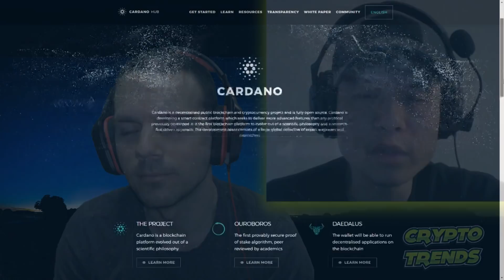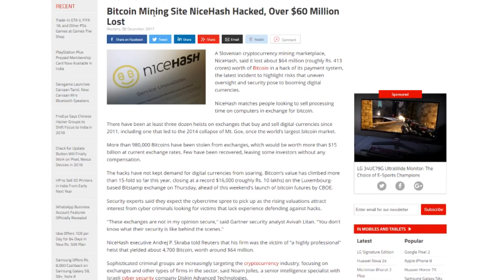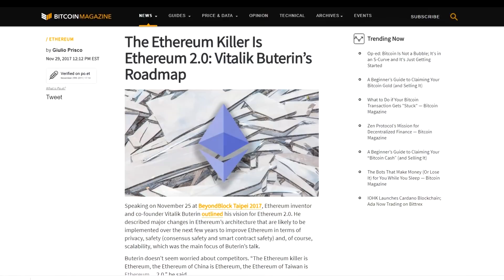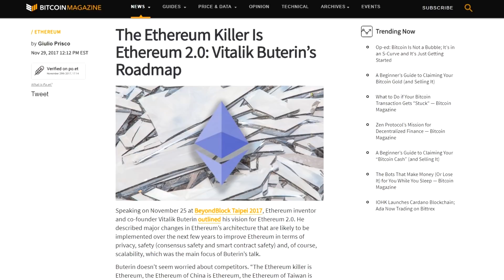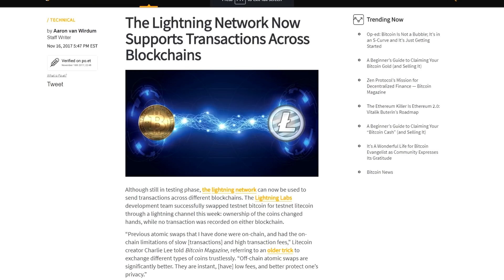2018 Cryptocurrency and Beyond - What is Cardano?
General Cryptocurrency discussion here. Highlights would be Cardano, IOTA, Monero vs. CloakCoin, Litecoin, Hardwallets, The issue with Nicehash and how to protect against it in the future.